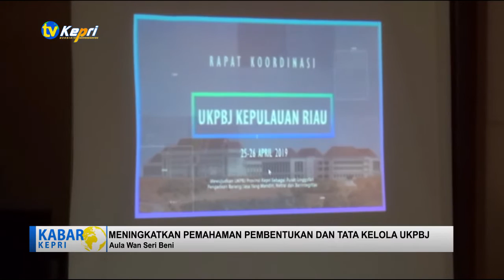RAKOR PENGADAAN BARANG & JASA SE-PROVINSI KEPRI - TV KEPRI